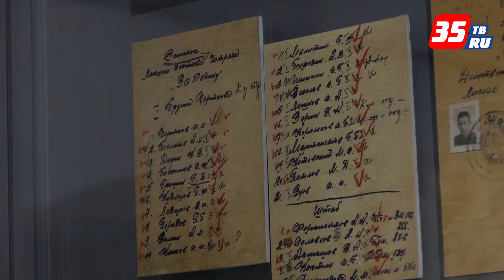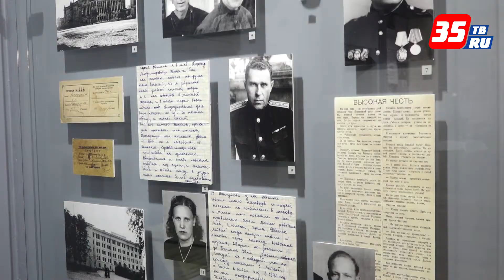Быт и жизнь прифронтовой Вологды представлены на выставке «Город. Человек. Война»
Выставка посвящена 75-летию Победы в Великой Отечественной войне. В начале выставки можно стать свидетелем смены мира войной. Основой выставки стали документы, карты, письма и фотографии.